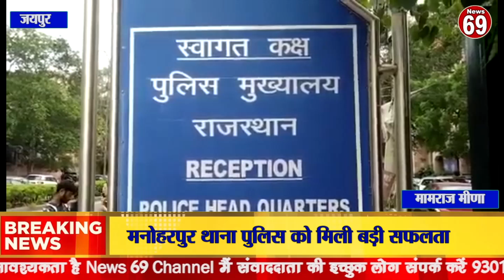मनोहरपुर थाना पुलिस को मिली बड़ी सफलता